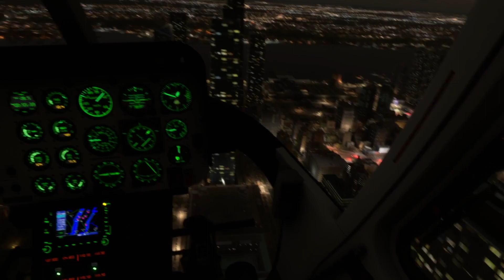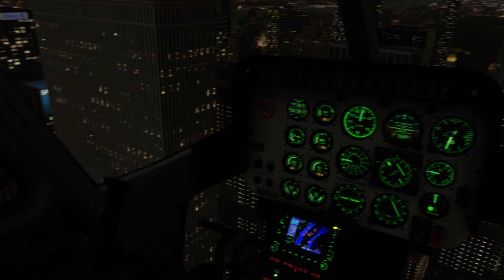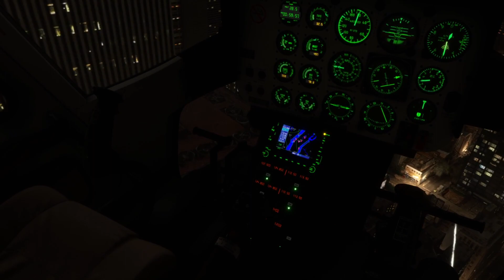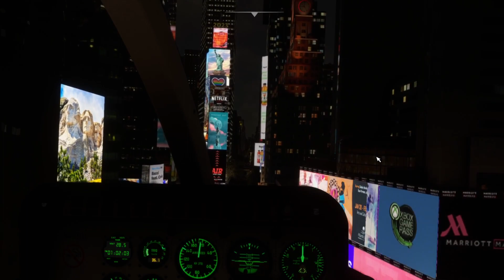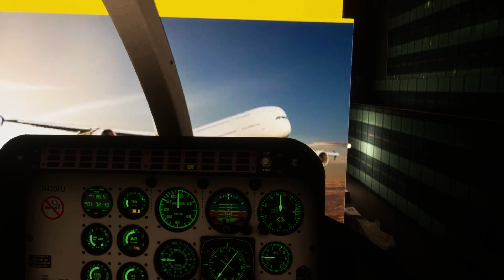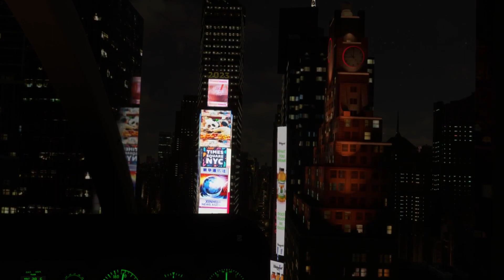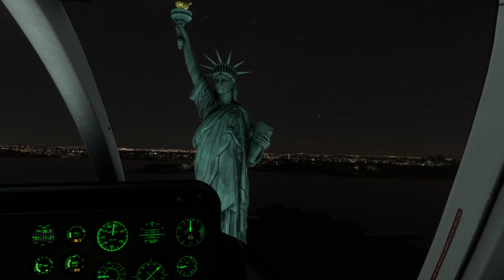MSFS - Manhattan at night.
Departing from the 30th St. heliport flying north along the Hudson to the north end of Central Park before moving over to the East river and then on to Times Square before heading down passed One World Trade to the Statue of Liberty before landing at the Downtown Manhattan/Wall St. heliport.